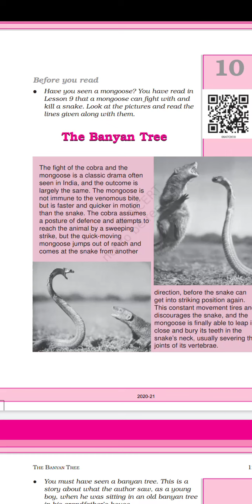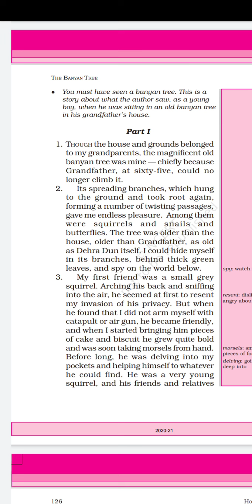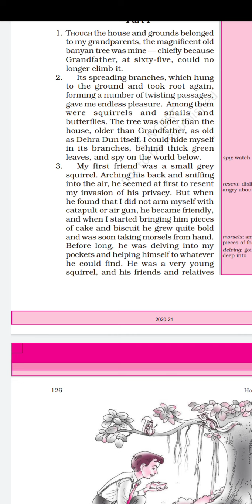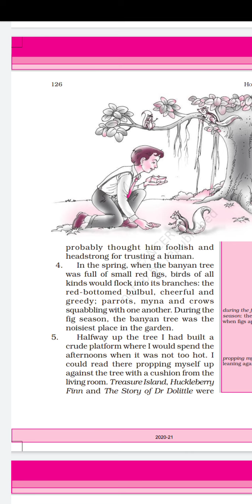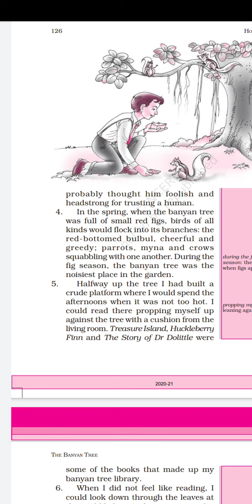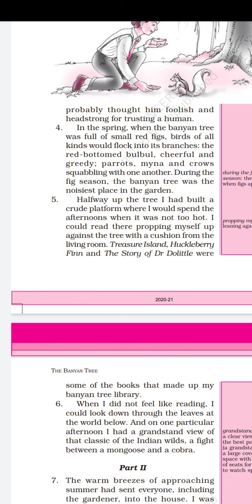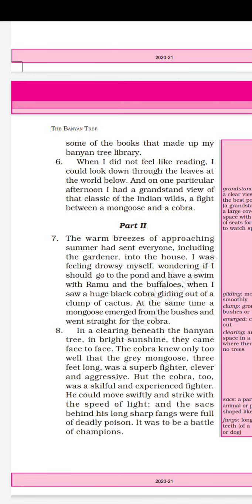English # class 6th # ch.10 :- The Banyan Tree